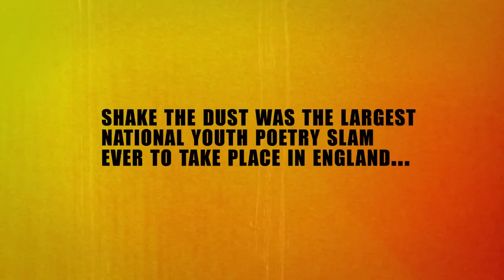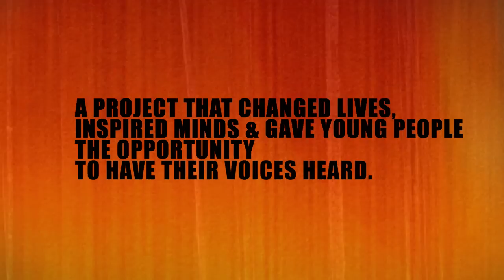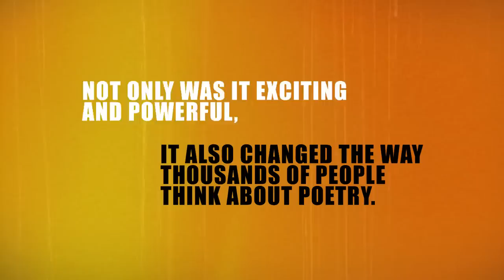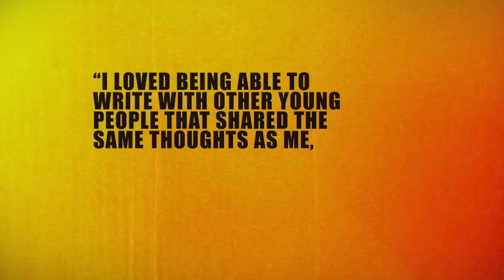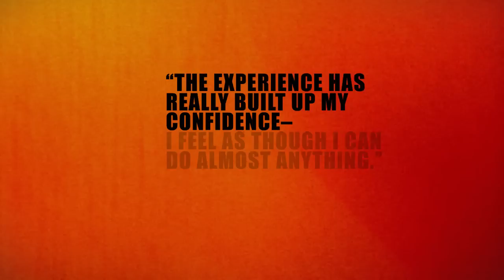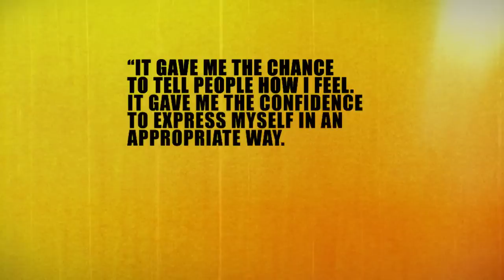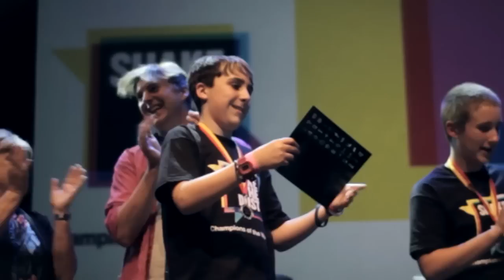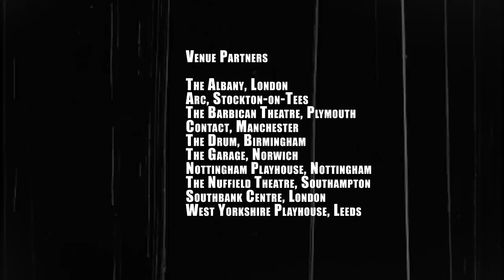Apples and Snakes - Shake the Dust - Champions of the Word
SHAKE THE DUST was the biggest youth poetry slam the UK has ever seen. Spread across nine regions of England, teams of young people came together through writing and performing poetry. We used slam poetry as a tool to inspire and motivate young people to share their lives, stories and dreams, and give them a platform from which to speak out.

They worked with top spoken word poets from around the UK. The competitive slam events were only one part of the process; more than anything it was about building a community that will be able to look beyond to the future of youth poetry slam in the UK.

Shake the Dust joined up nine prominent arts venues in nine regions of England to work in partnership. They formed the regional homes for Shake the Dust through to the Regional Slam Finals. The highest scoring teams from each region progressed through to the National Shake the Dust Weekend, held at Southbank Centre in London in July 2012, including workshops, guest performances, international visitors and the grand slam final. It was an unmissable weekend!

"To everyone who has helped to drive this project forward, whether on the stage, backstage, watching the stage, in the office booking trains, organising t-shirts, venues, flyer drops, workshops, writing poems, perfecting poems, the list goes on WELL DONE to everyone!" Laurie Bolger, Poet

"Celebrate the voices of these young poets with us. The dust has truly been shaken." Jacob Sam-La Rose, Artistic Director, Shake the Dust